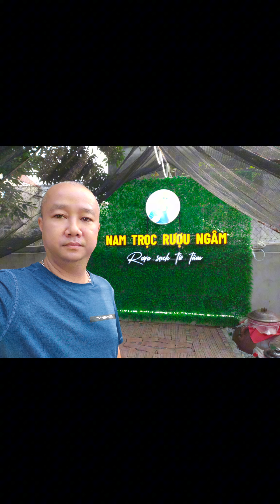Nam Trọc Ăn Trưa Cùng " 8 Hộp Sữa Tươi Cô Gái Việt Nam" Mà Ko Được Giọt Nào Tại Thanh Hoá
Nam Trọc Ăn Trưa Cùng " 8 Hộp Sữa Tươi Cô Gái Việt Nam" Mà Ko Được Giọt Nào Tại Thanh Hoá : một bữa trưa tại quê hương nem chua thanh hoá của Nam Trọc Rượu Ngâm cùng 4 bạn gái với 8 hộp sữa cô gái Việt Nam.